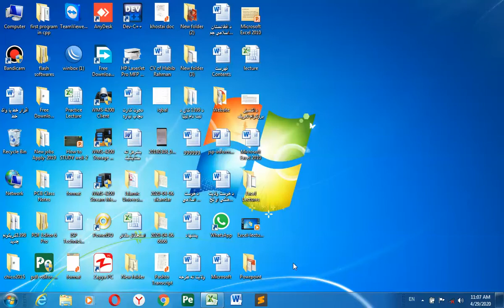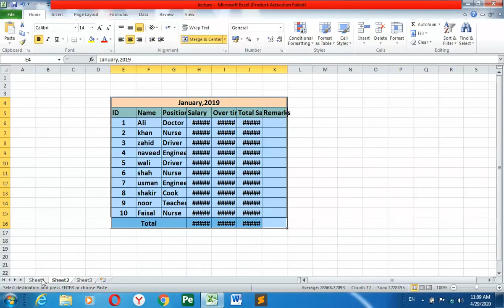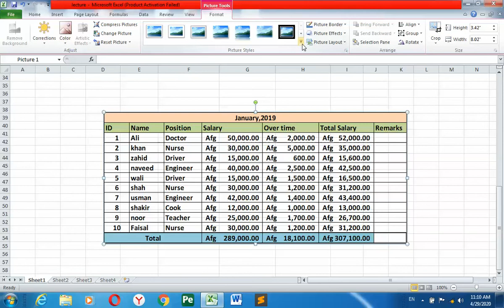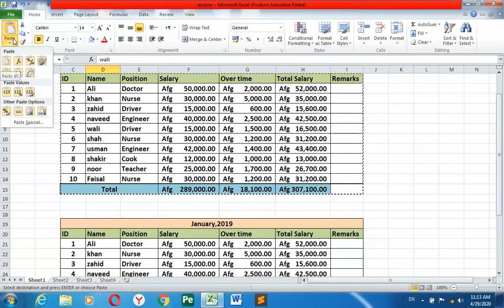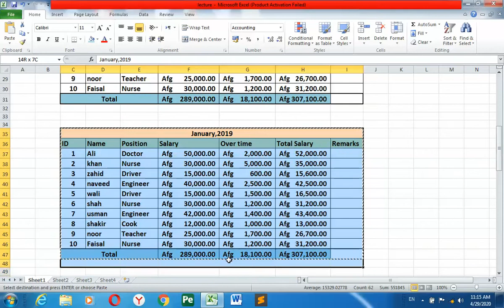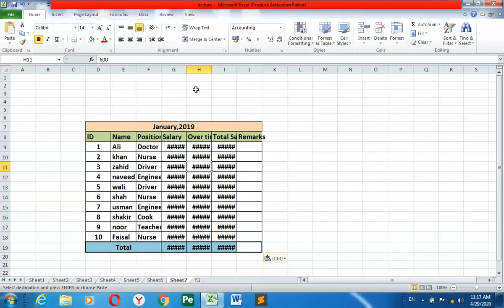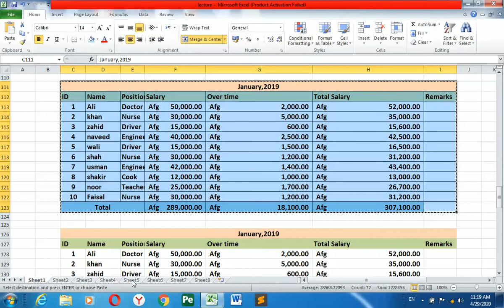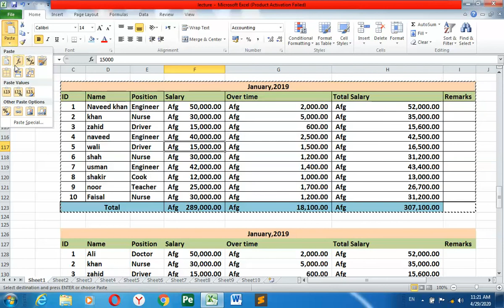MS Excel 2010 1st Lecture -#1